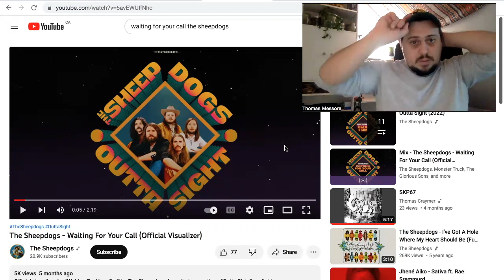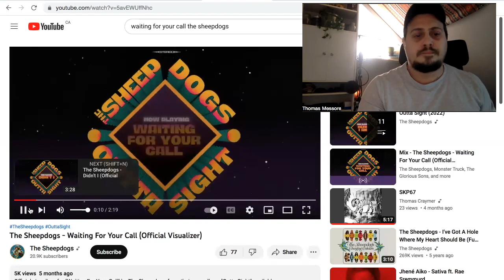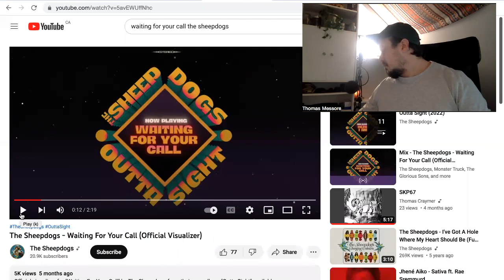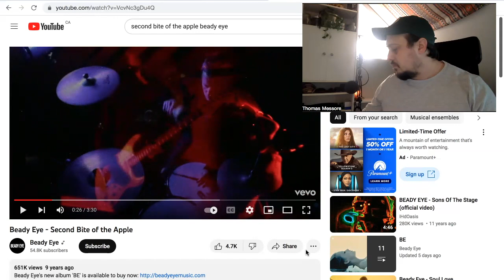The Hot Seat with Robert Huffman's tune "Something's Wrong With My Radio"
This week on the "Hot Seat" I review Roberts tune, and discuss tropes and how to avoid them.